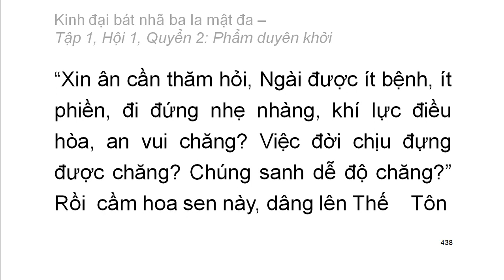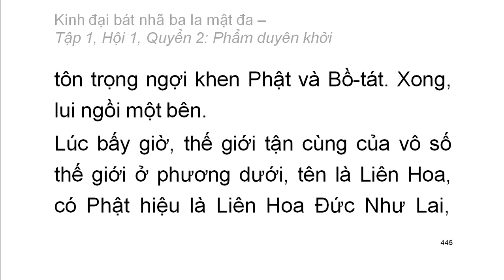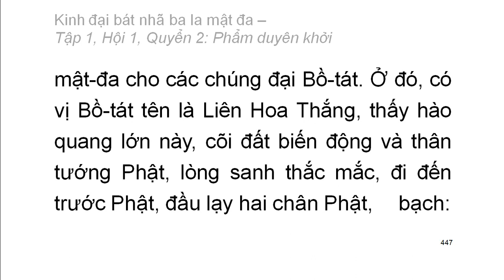600 quyển Kinh Đại Bát Nhã Ba La Mật Đa: Quyển .../600 (tiếp) (đọc lần 2)